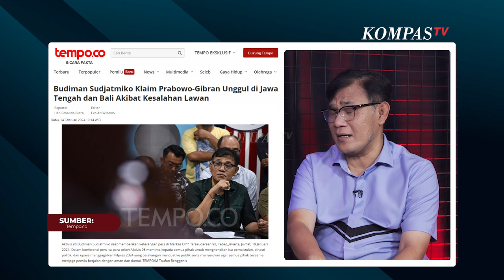Prabowo-Gibran Unggul di Wilayah Kandang Banteng, Piala Tersendiri Bagi Alumni PDIP? | Livi On Point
JAKARTA, KOMPAS.TV - Pasangan capres cawapres Prabowo-Gibran berhasil unggul di wilayah yang dikenal sebagai "kandang banteng", yakni provinisi Jawa Tengah dan Bali.

Lantas apakah kemenangan ini menjadi piala tersendiri bagi para alumni PDIP yang geser dan berada dalam TKN Prabowo-Gibran?

Menyikapi hal tersebut Budiman Sudjatmiko yang telah bergeser mendukung Prabowo sebelum Gibran dipilih menjadi Cawapres kubu paslon nomor urut 2.

Dirinya mengatakan bahwa kemenangan yang terjadi karena faktor punya kawan yang hebat dan lawan yang hebat pula.

Saksikan penjelasan selengkapnya di Livi On Point hanya di Kanal Youtube KompasTV.